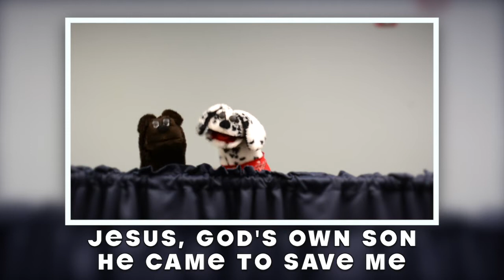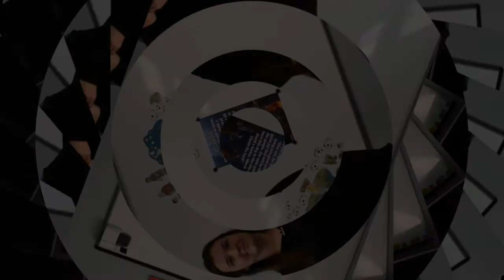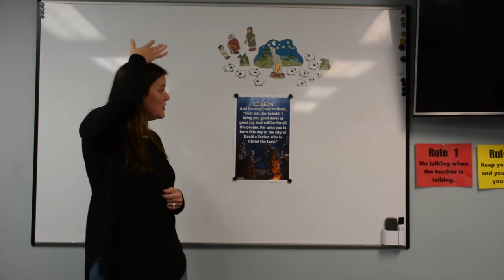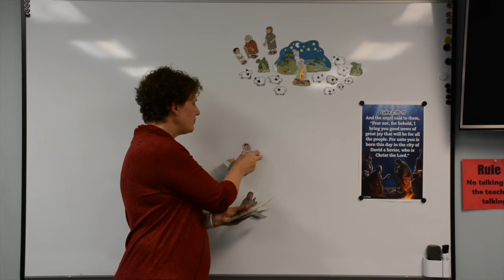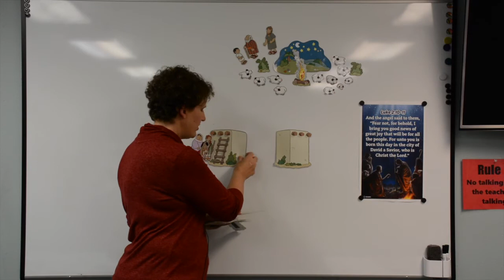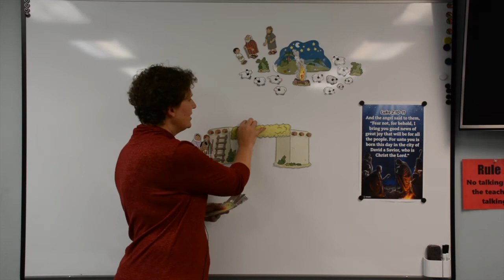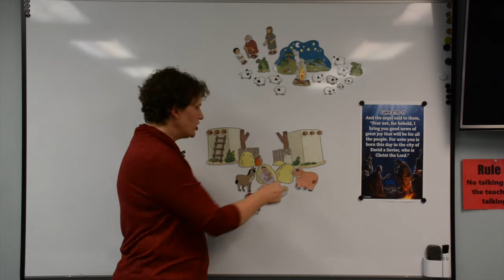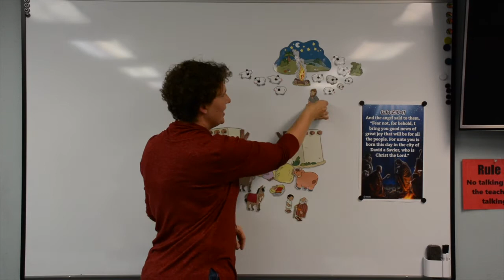Children's Church | December 27